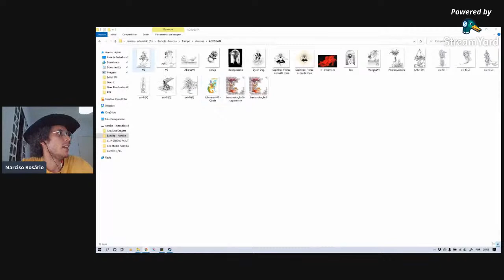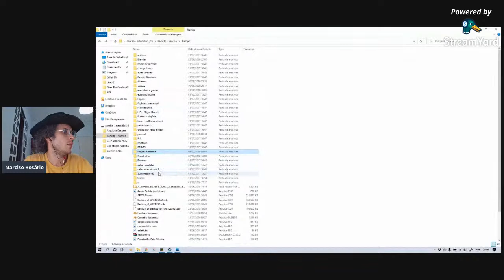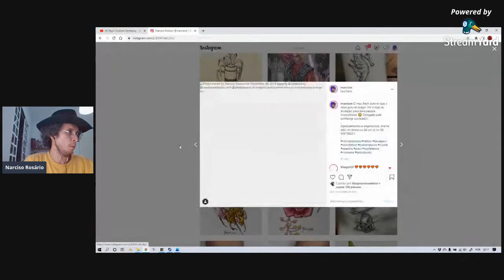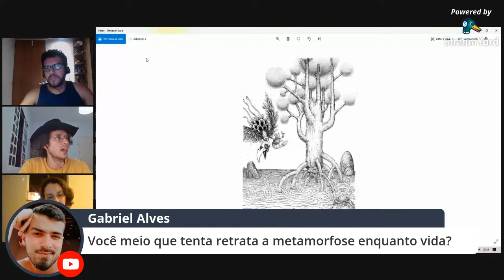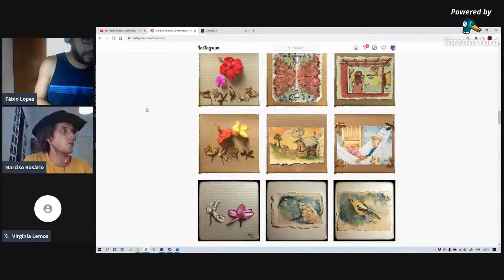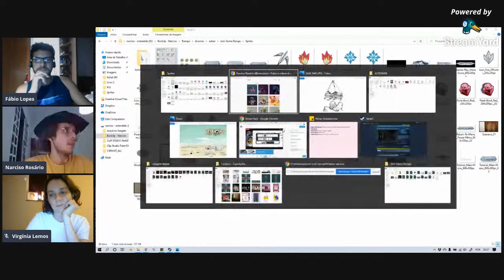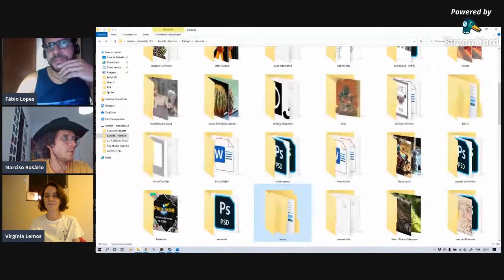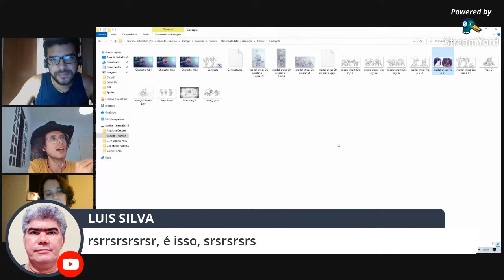#01 Conversas sobre artes visuais - diversidade e processos criativos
Um bate papo com:

Narciso silva
artista visual, tatuador, criador de games

Virgínia Lemos
Profa. Arte IFPI Campus Valença

Mediador
Fábio Lopes
Prof. Arte IFPI Campus Oeiras